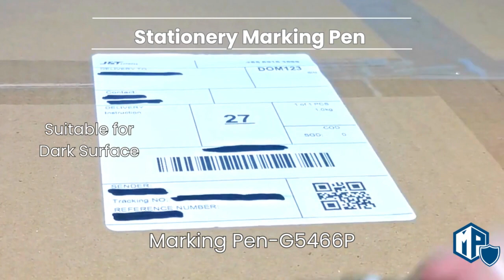Stationery Marking Pen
🖊️ Unleash Your Creativity with Our Marker Pens! 🌈✍️

Introducing our range of marker pens, the perfect tools to add color and clarity to your ideas. 🎨

Types:
✅ Whiteboard Markers: Ideal for presentations, teaching, and brainstorming. Wipe away with ease for a clean slate.
✅ Permanent Markers: Designed for long-lasting marks on various surfaces, perfect for labeling, crafting, and more.

Colors:
🖤 Black: Classic and bold, perfect for emphasizing your points.
❤️ Red: Make your statements stand out with vibrant red.
💙 Blue: Stay organized and underline key information in blue.

Why Choose Our Marker Pens?
🌟 High-Quality Ink: Smooth, consistent lines every time.
📝 Precision Tips: For accurate and neat writing and drawing.
🌈 Versatile: Use them on whiteboards, paper, cardboard, plastic, and more.
🧽 Easy Cleanup: Whiteboard markers wipe away effortlessly.
🖋️ Durable: Permanent markers provide long-lasting results.

Whether you're in the office, classroom, or working on creative projects, our marker pens are your perfect companions. Grab yours now and let your ideas flow! 🌟🖊️